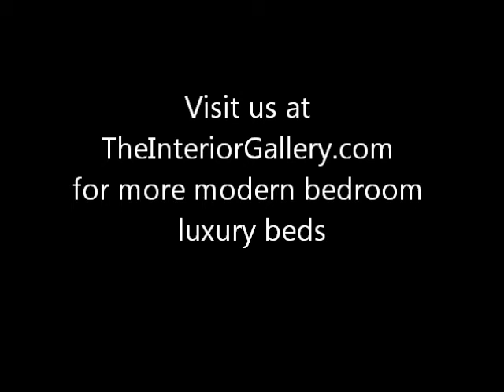TheInteriorGallery.com Presents Modern Luxury Beds For Homes